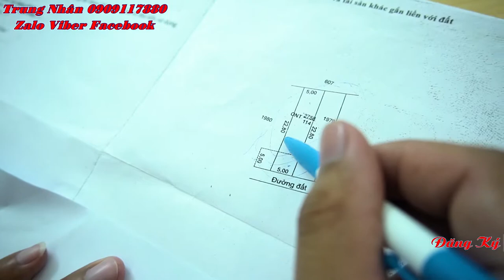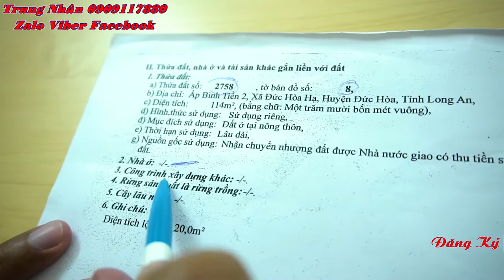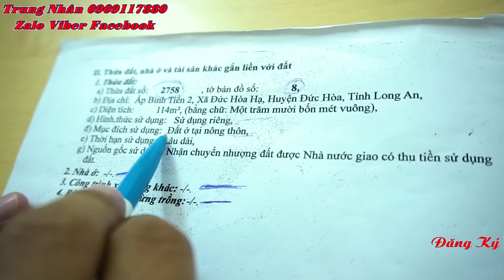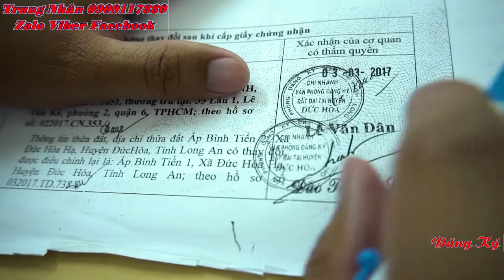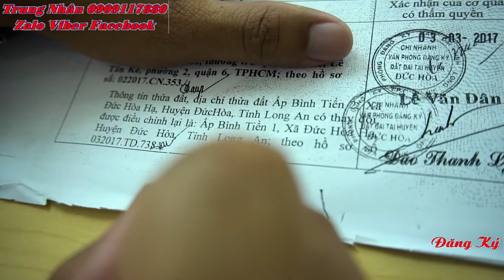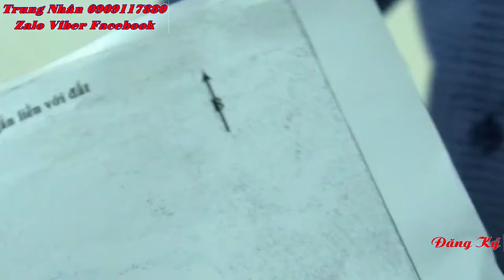Sổ đỏ là gì ? Sổ hồng là gì ? Tại sao có tên là sổ đổ, sổ hồng ? Nguyễn Trung Nhân 0909117880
- Nguyễn Trung Nhân sđt: 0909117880 ( zalo - viber - feca book )